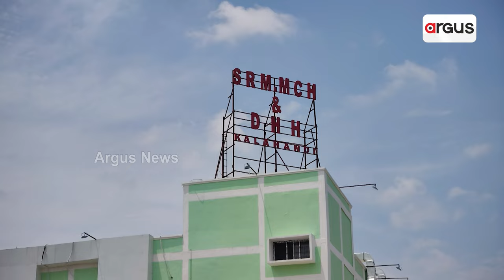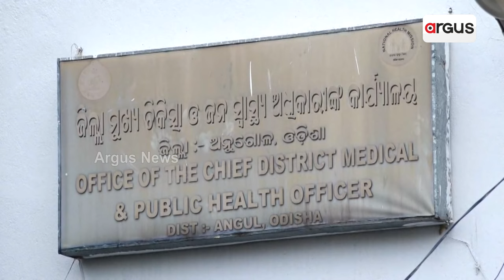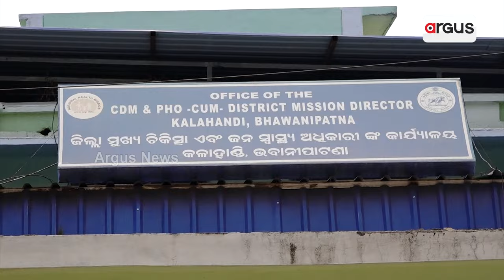ରାୟଗଡ଼ା କାଶୀପୁରରେ ଡିପଥେରିଆ ପ୍ରକୋପରୁ ଏଯାଏ ମିଳିନି ନିସ୍ତାର || diphtheria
ରାୟଗଡ଼ା କାଶୀପୁରରେ ଡିପଥେରିଆ ପ୍ରକୋପରୁ ଏଯାଏ ମିଳିନି ନିସ୍ତାର । ସେପଟେ ଅନୁଗୁଳରେ ଚିନ୍ତା ବଢ଼ାଇଲାଣି ଜାପାନୀ ଏନସେଫାଲାଇଟିସ୍  । ପୁଷ୍ଟିହୀନତା ଉଭୟ ରୋଗ ସଂକ୍ରମଣ ପଛର ମୁଖ୍ୟ କାରଣ । ରୋଗ ପ୍ରତିରୋଧକ ଶକ୍ତି ଅଭାବରୁ ଶିଶୁଙ୍କଠାରେ ବ୍ୟାପୁଛି ସଂକ୍ରମଣ ।